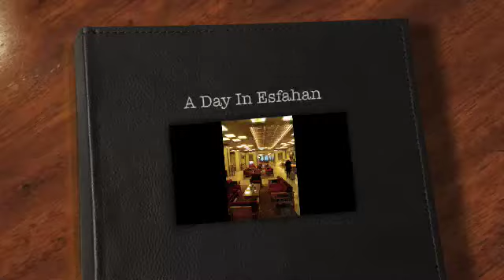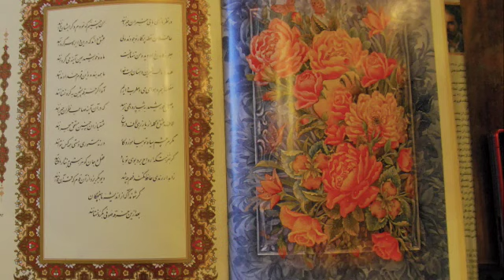A Day In Esfahan / Fall 2010 Iran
My photos from the trip to  Esfahan /  music by Farshad Jamali